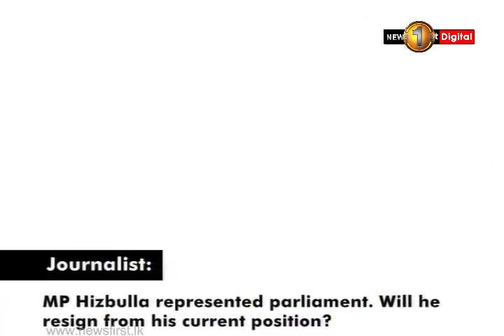5 new Governors sworn in before President Maithripala Sirisena